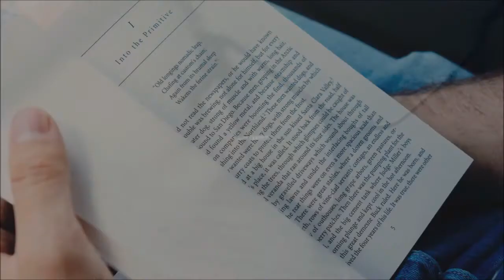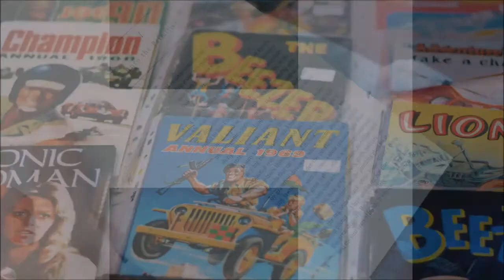Best Murder on the Orient Express Characters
1. Hercule Poirot
2. Mary Debenham
3. Princess Dragomiroff
4. Ratchett
5. Mrs. Hubbard
6. Colonel Arbuthnot
7. Greata
8. Bianche
9. Countess Andrenyi
10. Hildegarde